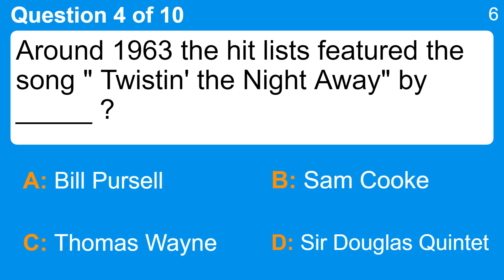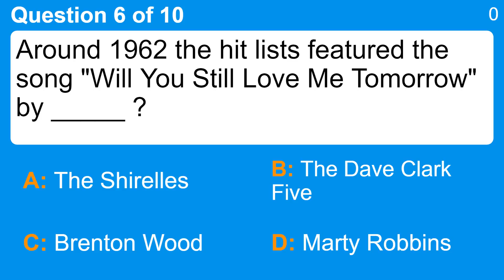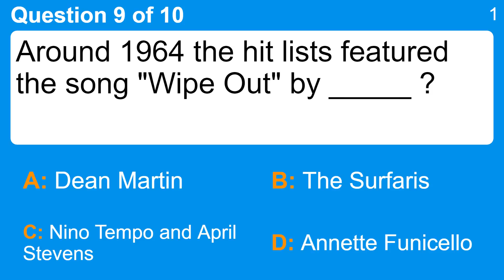1960s Song Quiz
Question 1 : Around 1964 the hit lists featured the song "Ring of Fire" by _____ ?
 Answer a: Aaron Neville
 Answer b: Billy Vaughn
 Answer c: Johnny Cash
 Answer d: Joe Henderson

Question 2 : Around 1960 the hit lists featured the song "Smoke Gets in Your Eyes" by _____ ?
 Answer a: Barret Strong
 Answer b: The Platters
 Answer c: The Happenings
 Answer d: The Fifth Dimension

Question 3 : Around 1964 the hit lists featured the song "Walk Like a Man" by _____ ?
 Answer a: Four Seasons
 Answer b: Janis Ian
 Answer c: Jan Bradley
 Answer d: The Marvelettes

Question 4 : Around 1963 the hit lists featured the song " Twistin' the Night Away" by _____ ?
 Answer a: Bill Pursell
 Answer b: Sam Cooke
 Answer c: Sir Douglas Quintet
 Answer d: Thomas Wayne

Question 5 : Around 1962 the hit lists featured the song "Rubber Ball" by _____ ?
 Answer a: Bobby Vee
 Answer b: Dee Clark
 Answer c: Jay and The Techniques
 Answer d: Louis Armstrong

Question 6 : Around 1962 the hit lists featured the song "Will You Still Love Me Tomorrow" by _____ ?
 Answer a: Brenton Wood
 Answer b: Marty Robbins
 Answer c: The Shirelles
 Answer d: The Dave Clark Five

Question 7 : Around 1961 the hit lists featured the song "Sweet Nothin's" by _____ ?
 Answer a: Brenda Lee
 Answer b: Matt Monro
 Answer c: The Coasters
 Answer d: The Jaynetts

Question 8 : Around 1963 the hit lists featured the song "The Loco-Motion" by _____ ?
 Answer a: Chris Montez
 Answer b: Don and Juan
 Answer c: Fats Domino
 Answer d: Little Eva

Question 9 : Around 1964 the hit lists featured the song "Wipe Out" by _____ ?
 Answer a: Annette Funicello
 Answer b: Dean Martin
 Answer c: Nino Tempo and April Stevens
 Answer d: The Surfaris

Question 10 : Around 1963 the hit lists featured the song "Where Have All The Flowers Gone" by _____ ?
 Answer a: Louis Armstrong
 Answer b: Rosie and The Originals
 Answer c: Sam Cooke
 Answer d: The Kingston Trio